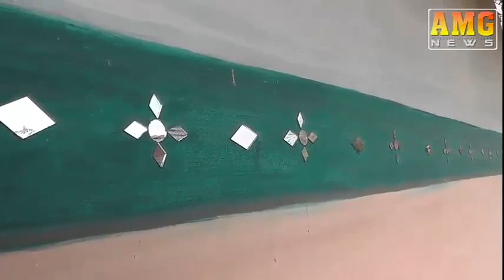Amg News Jamshedpur 17 Feburary 2016